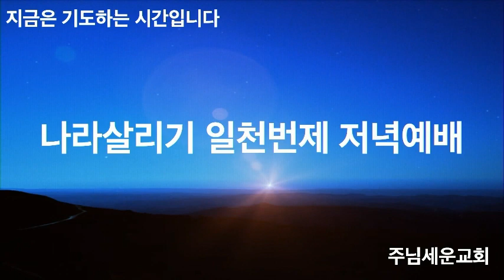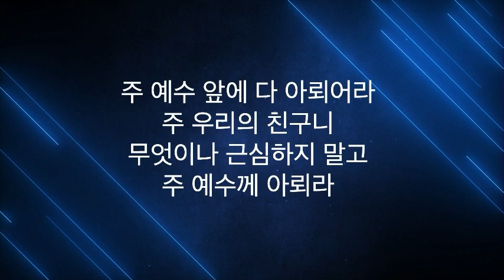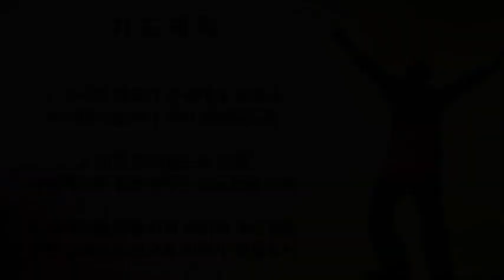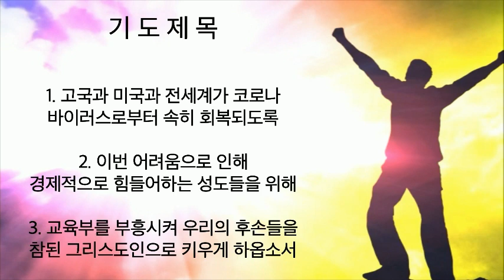주님세운교회 나라살리기 일천번제 770일째 저녁예배